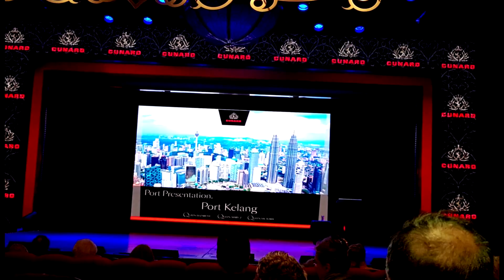QM2 Centenary World Voyage - Day 27 - Arabian Sea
Continuing to cross the Arabian Sea approaching the West Coast of India